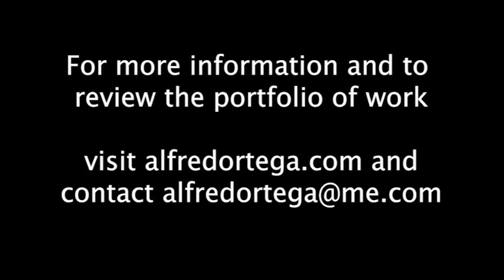Alfred Ortega's Studio Tour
A peek inside Alfred Ortega's painting studio and sculpture workshop.

Filmed and edited by Ralsten Thomas.